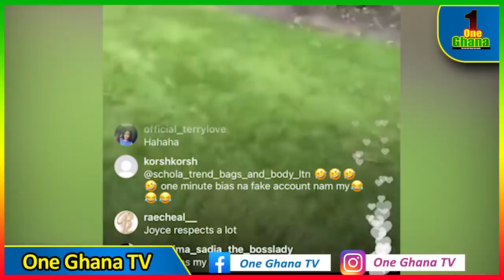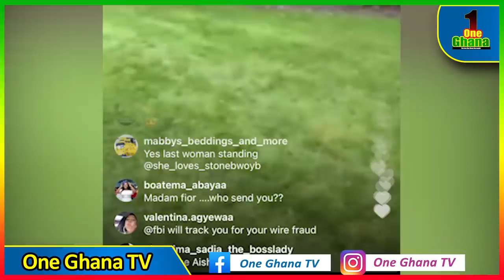Forgive me Nana Ama Mcbrown - Joyce Boakye apologises to Mcbrown, cʋrses Mona Gucci.......